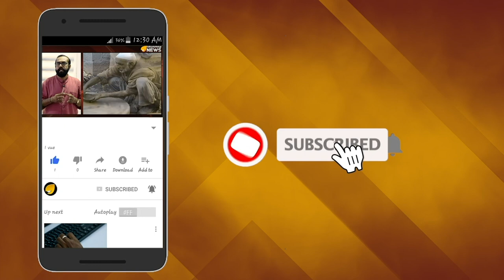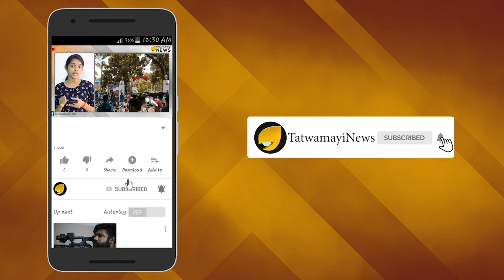ഷാ ജി പറഞ്ഞാൽ പറഞ്ഞത്‌ തന്നെ :അക്സായി ചിന്നിൽ കളി വേണ്ട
വിദേശകാര്യമന്ത്രി എസ് ജയശങ്കറിന്‍റെ ചൈനാ സന്ദര്‍ശനമാണ് ഏവരും ആകാംക്ഷയോടെ ഉറ്റുനോക്കുന്നത്. അക്‌സായ് ചിൻ തങ്ങളുടേതെന്ന ചൈനയുടെ അവകാശ വാദത്തിന് ഇന്ത്യൻ മറുപടി എന്താകുമെന്നാണ് ഈ ആകാംക്ഷയ്ക്ക് കാരണം.  കാശ്മീരിന്റെ പ്രത്യേക പദവി റദ്ദാക്കാനും സംസ്ഥാനത്തെ വിഭജിക്കാനുമുള്ള തീരുമാനമായിരിക്കും വിദേശകാര്യമന്ത്രിയുടെ ത്രിദിന സന്ദര്‍ശനത്തില്‍ മുഖ്യ ചര്‍ച്ച മോദി - ഷിജിന്‍പിങ് കൂടിക്കാഴ്ചയ്ക്കും എസ് ജയശങ്കർ വഴിയൊരുക്കും.